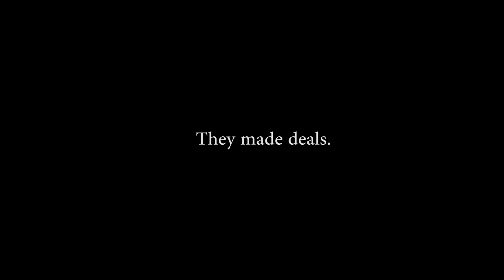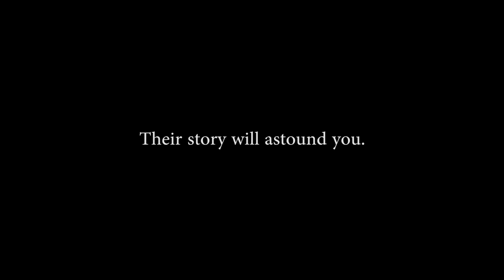Fun With Biopics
Written by Mary Fiala
Directed and Edited by Mary Fiala
Featuring: Matt Beaune, Jenny Silber, Grace Oddo, Sean Cheney, Mary Fiala, Alex Guenette, Jeremy Wenick, Will McLaughlin